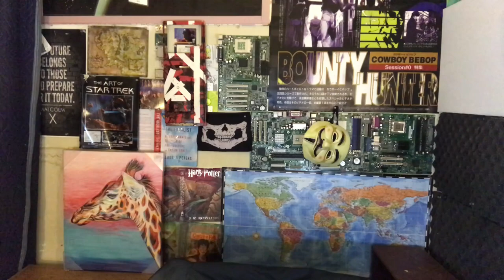Mr Robot Season 4 Review- 404 Not Found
Support
How To Find
My Podcast Show
Itunes, Google Play, Stitcher, And Any Podcast Catcher
Blogger
Joshua B Hoe- Onpiratesatellite.com